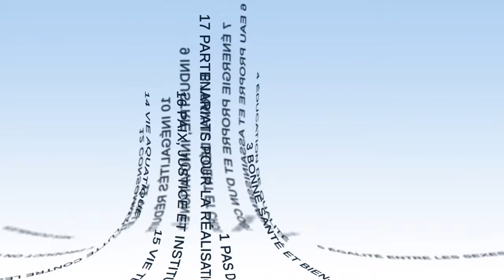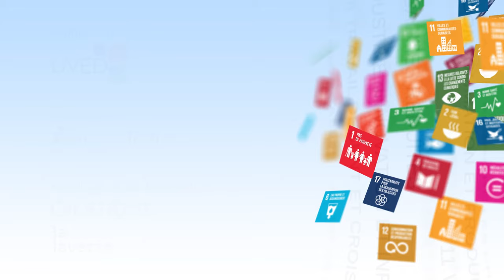Une vision commune du futur de l'Humanité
Jean-Paul Moatti, Président-directeur général de l'Institut de Recherche pour le Développement, apporte dans cette vidéo des éléments de cadrage sur le contexte planétaire actuel et sur la vision que portent les Objectifs de Développement Durable.